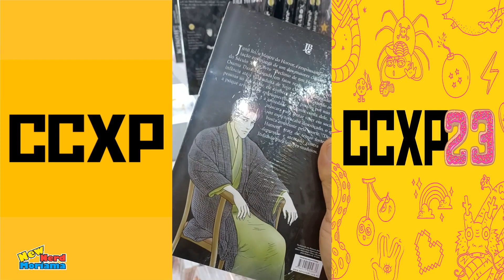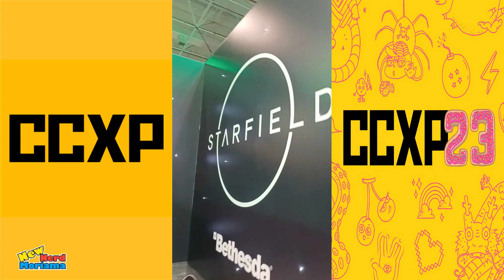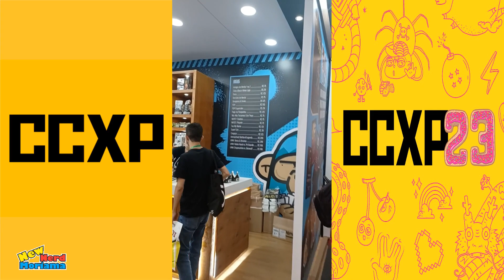CCXP23 EU FUI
Fui na CCXP na quinta e sexta e saí gravando